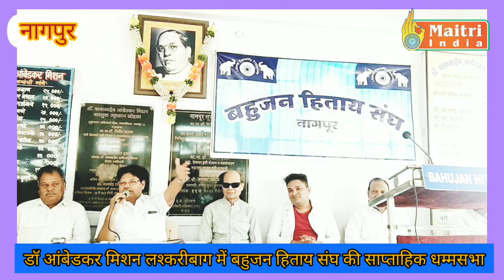Music Director | Violonist Surmani | Dhakde Guruji as Chief Guest in BHS |weekly Meeting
बहुजन हिताय संघ की साप्ताहिक सभा में विशेष अतिथि के रूप में विश्वप्रसिद्ध वायलोनिस्ट म्यूजिक डायरेक्टर पंडित सुरमणि धाकडे गुरुजी की उपस्थिति  रही ।